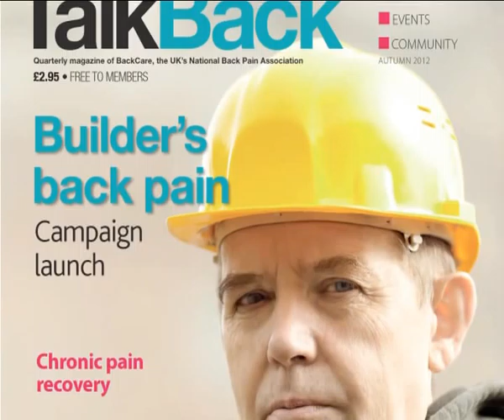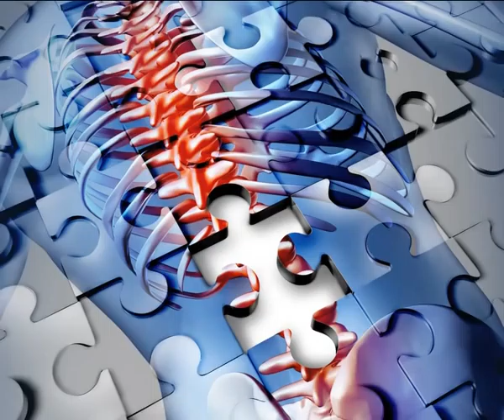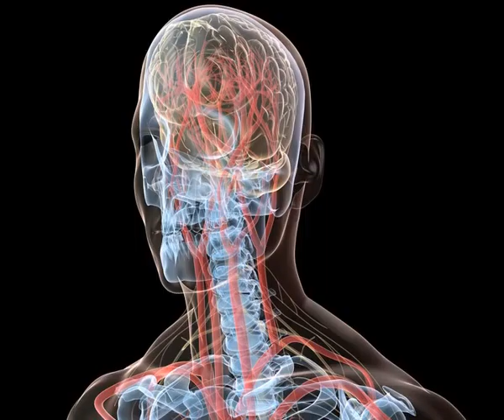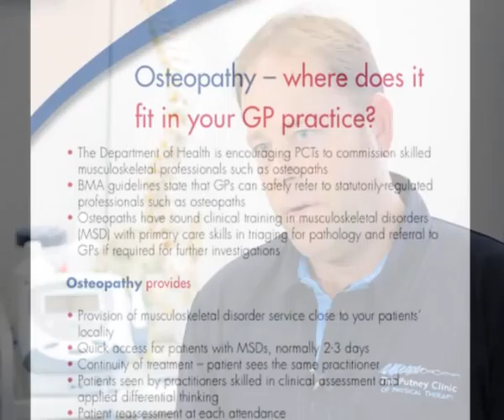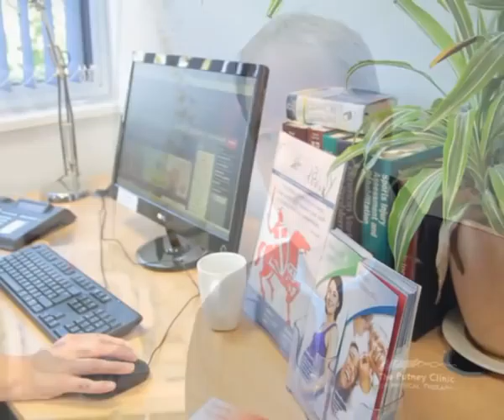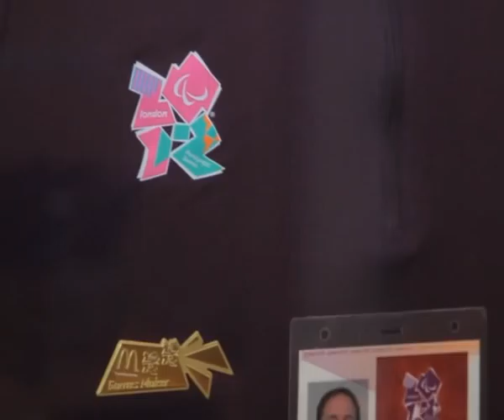Back to Health in the NHS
'Back to Health in the NHS' - an important new documentary highlighting why acute lower back pain is one of the most common reasons for GP visits.

Back pain is pain felt in the back that usually originates from the muscles, nerves, bones, joints or other structures in the spine. Back pain may have a sudden onset or can be a chronic pain; it can be constant or intermittent, stay in one place or radiate to other areas. It may be a dull ache, or a sharp or piercing or burning sensation. The pain may radiate into the arms and hands as well as the legs or feet, and may include symptoms other than pain. These symptoms may include tingling, weakness or numbness. In the UK, acute lower back pain is one of the most common reasons for GP visits. About nine out of ten adults experience back pain at some point in their life, and five out of ten working adults have back pain every year. Not all treatments work for all conditions or for all individuals with the same condition, and many find that they need to try several treatment options to determine what works best for them.

In this programme presented by Georgina Burnett we look at the latest innovations in back pain treatment and hear the views of family GP and television personality Dr Chris Steele, Dr Brian Hammond and Dr Adam Al-Kashi (from Back Care, the charity for healthier backs), Catherine Goodyear (Chief Operating Officer, British Osteopathic Association), Dr Dawn Carnes (National Council for Osteopathic Research), Tanith Hamm (Osteopath), Clive Lathey (Osteopath & Sports Scientist, The Putney Clinic) and Davy Snowdon (Former Olympic Weightlifting World Record Holder).